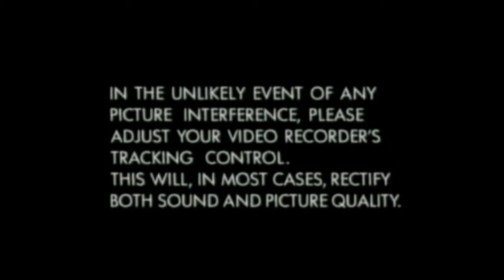Start and End of The Magic Roundabout 3 VHS (Monday 10th February 1992)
Here is the start and end of The Magic Roundabout 3 VHS, released by BBC Video on Monday 10th February 1992.